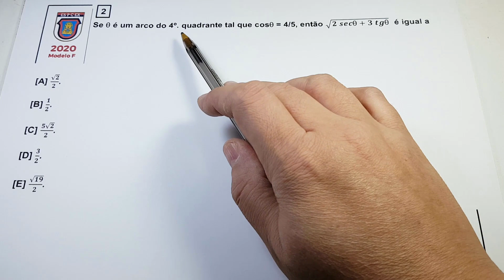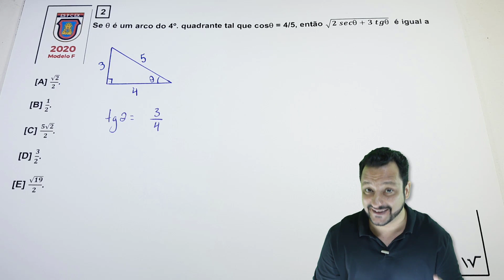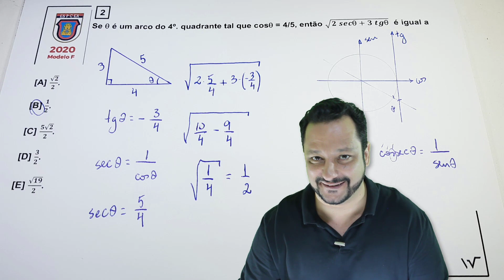DICA do Triângulo Auxiliar na Questão da EsPCEx 2020 (Q.2-F)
Resolução de uma questão da EsPCEx 2020, com ingresso em 2021, envolvendo razões trigonométricas. Com o uso da Dica do Triângulo Auxiliar resolvemos essa questão rapidinho.

Enunciado

Se θ é um arco do 4º. quadrante tal que cosθ = 4/5, então √(2 secθ + 3 tgθ )  é igual

Gabarito: B